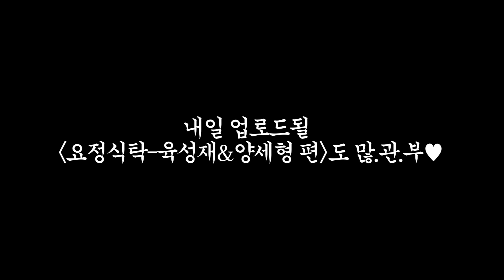육성재피셜 "입 안이 꽃밭이 되는 한 입 거리" | 육성재, 양세형 편 레시피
00:00 [하이라이트]
00:15 [오프닝]
01:32 [크림엔봉 한 입 거리]
03:23 [로스트 치킨]
08:39 [매생이 가자미 솥밥]

[크림엔봉 한 입 거리]

재료: 엔다이브, 크림치즈, 설탕, 고르곤졸라, 잠봉, 그래놀라, 딜

1. 세척한 엔다이브의 물기를 제거하고 끝단을 잘라주세요.

2. 다진 딜, 크림치즈 2스푼, 블루치즈 2스푼, 설탕 1스푼을 볼에 넣고 섞어주세요.

3. 섞은 치즈를 티스푼으로 떠서 엔다이브에 올려주세요.

4. 그래놀라와 잠봉을 올리면 완성!

[로스트 치킨]

재료: 생닭, 감자, 마늘, 샬롯, 양송이버섯, 레몬, 오렌지, 치킨스톡, 요리술, 밀가루, 버터, 파슬리, 오레가노, 로즈마리, 타임, 소금, 후추

1.생닭을 키친타올로 닦아준 후 소금과 후추를 뿌려 밑간을 해주세요.

2. 감자는 웨지 감자로 썰어주고 로즈마리와 타임은 묶어주세요.

3. 다진 마늘 6개, 파슬리, 레몬즙(반 개), 버터 100g을 볼에 넣고 오레가노를 5번 톡톡 뿌린 다음 섞어주세요.

4. 버터를 닭 껍질과 살 사이에 넣어주고 겉 부분에 골고루 발라주세요.

5. 남은 버터, 오렌지, 로즈마리와 타임을 생닭 배 속에 넣어주세요.

6. 예열된 오븐에 180도로 1시간 동안 감자와 함께 구워주면 완성!
*닭과 감자를 큰 냄비에 넣고 구워주면 더욱 좋아요.

-그레이비 소스

1. 샬롯 2개, 마늘 3개를 잘게 썰고 버터 20g을 녹인 팬에 볶아주세요.

2. 소금, 후추 3번씩 돌려준 후 잘게 썬 양송이버섯 2개를 같이 볶아주세요.

3. 채소 겉면이 살짝 타면 치킨 요리술 한 바퀴, 스톡 육수 250ml, 밀가루 3스푼을 넣어주세요.

4. 5분 정도 졸여주면 그레이비 소스 완성!

[매생이 가자미 솥밥]

재료: 쌀, 매생이, 가자미, 시오콘부, 버터

1. 매생이를 체에 걸러 씻어주고 먹기 좋은 크기로 잘라주세요.

2. 버터 10g을 팬에 녹이고 가자미를 구워주세요.

3. 밥통에 불려놓은 쌀을 넣고 물을 담아주세요.
*매생이에서도 물이 나오기 때문에 물을 적게 담아줬어요.

4. 시오콘부 4꼬집, 매생이, 구운 가자미를 쌀 위에 얹고 밥을 지어주면 완성!

*달래장 레시피: 달래 + 간장 3 큰 술, 식초 3 큰 술, 쯔유 1 큰 술, 레몬즙 10번 톡톡